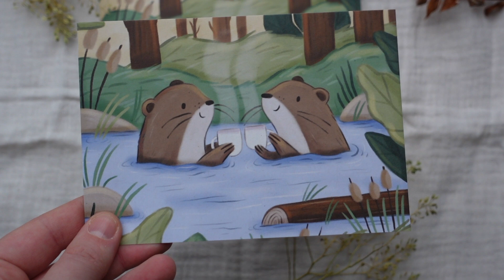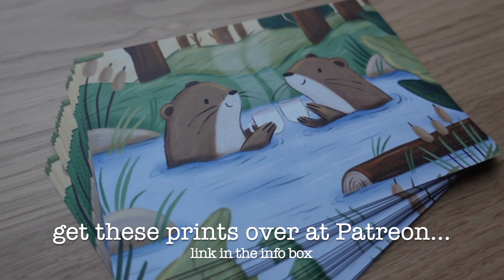Cozy Otter Illustration | Time Lapse (ProCreate)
Hej friends! here is the Timelapse of Februarys Happy Mail Print. You can watch the entire illustration process from the initial pencil sketch to the final illustration.

The Musik I used:
Licensed music and sound effects: Artlist. If you use the following link, you receive two extra months free added to your annual Artlist subscription!